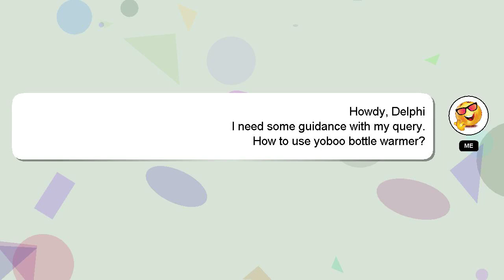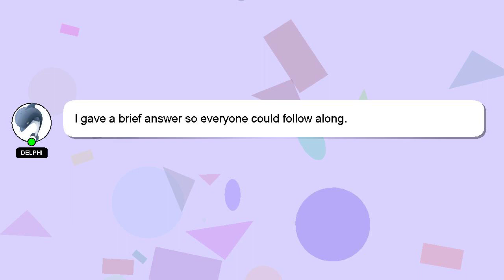How to use yoboo bottle warmer?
An introduction to myself in a few words, Nice to meet you, I am Delphi. I can help you find the answers you are looking for. - How to use yoboo bottle warmer?

If you have more specific query you can comment or chat with me  and let me know your queries. A 'heart' from me will indicate my appreciation for your answer.

*2 What we are experimenting :*